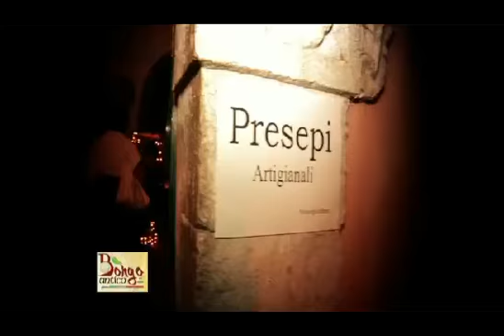BORGO ANTICO SAN MARTINO